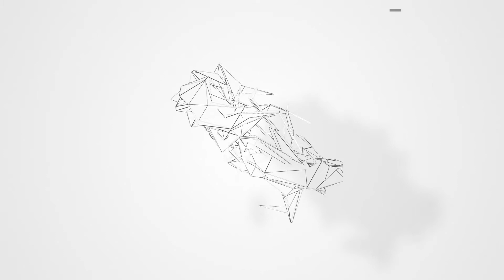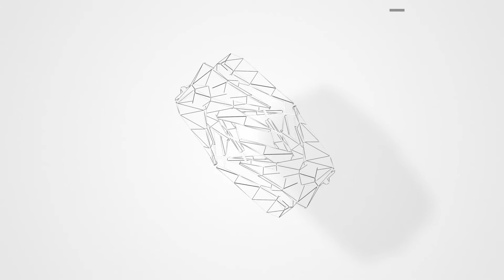Yotto - Marisa (Original Mix) [Green]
Otto is Yotto, and Yotto is Otto. He began his musical career at 12 years old, his brilliant young mind quickly living up to his age by creating rather fuzzy music with a piano and old synthesizer. Born and raised in Helsinki, Finland, the son of an ex-rocker, he grew up in a house full of far better tunes, ranging from blues, to classic rock, to disco. With the blessings of the gods, something rather awful would soon enough turn into Something Good. His personal tastes developed by digging through music at the public library, drawing those crucial first inspirations from legendary acts like Moby, Orbital and The Chemical Brothers. As he grew, skateboard culture drew him into harder rock acts Iron Maiden and Manic Street Preachers. Dance music began with Royksopp, which led to a love of the early progressive trance and house pioneers like Sasha, John Digweed, System F/Ferry Corsten, Way Out West and Chicane.

All the uploads on this channel are for the promotional purposes only! the music has been converted to 128 kbps before uploading to prevent ripping and to protect artists and labels! if you don't want your content here (that goes for music and picture) please feel free to contact us: and WE SHALL REMOVE VIDEO instantly!